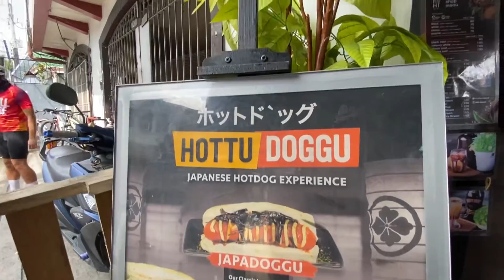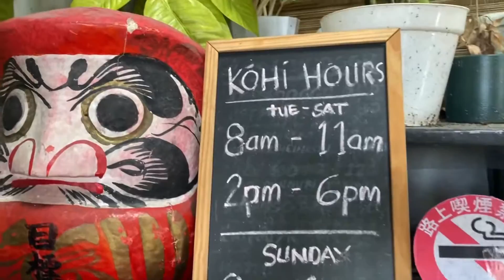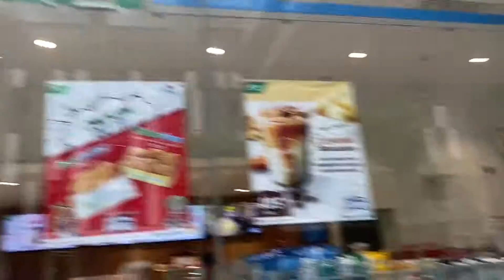Bike vlog 1 | Japanese inspired Coffee shop (kohi)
This is my first bike vlog with my twin brother. Been biking for a few months now and decided to record our adventures so I can keep the fun memories forever.

The video is about this Japanese inspired coffee shop that is bike friendly, and is located at Makati.